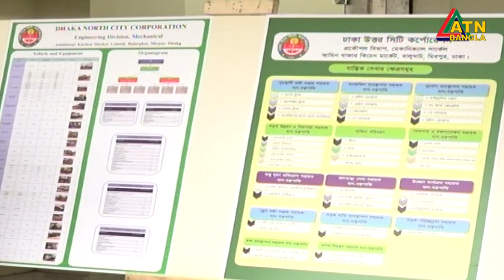ঢাকার দুই সিটি থেকে পাওয়া বর্জ্য দিয়ে খুব শিগগিরই বিদ্যুৎ উৎপাদনে যাবে সরকার।